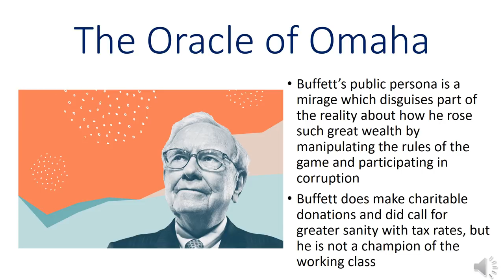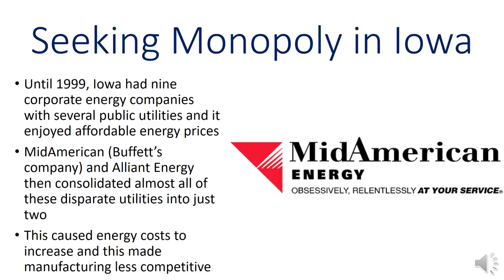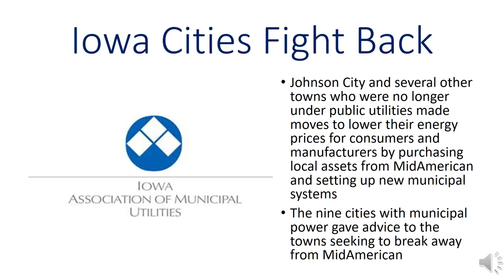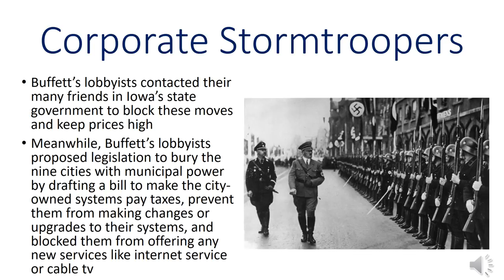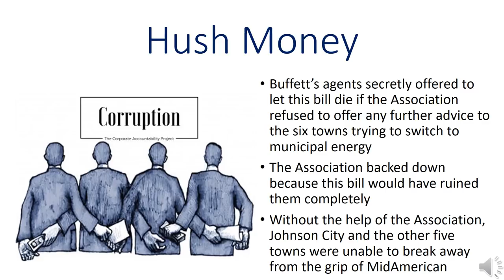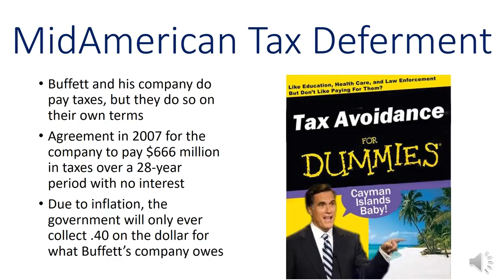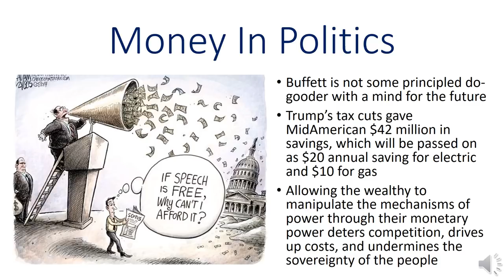Warren Buffett's Corruption: Building a Fortune on the Public's Dime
Warren Buffett, the "Oracle of Omaha", likes to portray himself as a defender of the public interest and a promoter of rational public policy, but he has concealed the true extent of his dependence on corrupt means to make his billions.